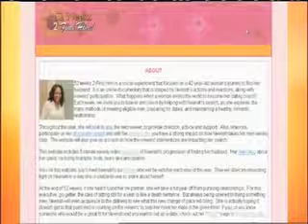Neenah Pickett on Good Morning Britain talks about the future of dating.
Neenah Pickett, 52 Weeks 2 Find Him